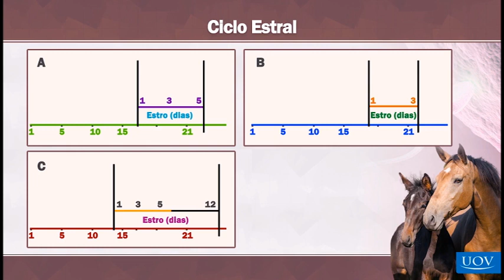Como funciona o ciclo da fêmea equina e qual o melhor momento para a inseminação l Cursos CPT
As fêmeas equinas apresentam características reprodutivas muito particulares que devem ser levadas em conta para que se obtenha êxito com a inseminação.
Conheça as etapas do ciclo reprodutivo da fêmea equina e saiba qual o melhor momento para a inseminação!
O CPT ajuda você a mudar a sua vida profissional!

Só o conhecimento constrói o amanhã!